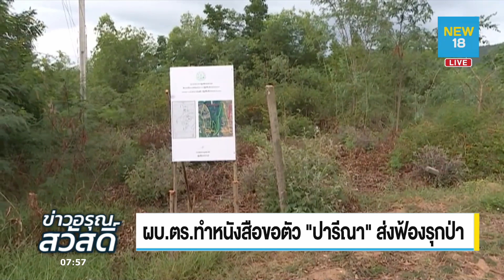ผบ.ตร. ทำหนังสือขอตัว ''ปารีณา'' ส่งฟ้องรุกป่า | NEW 18